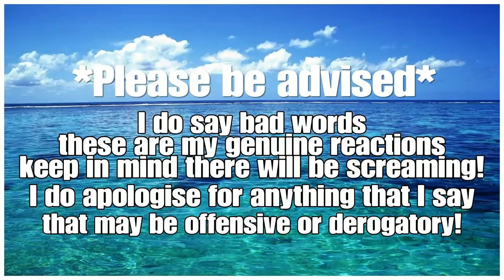Resident Evil 3 Remake - Episode 10: Umbrella Storage Facility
With Jillybabes cured from the T-Virus, we head underground to find the vaccine to avert the impending destruction of Raccoon City and stop the missile launch, what will we encounter on this last push of our journey?